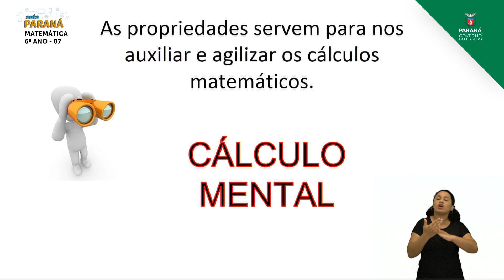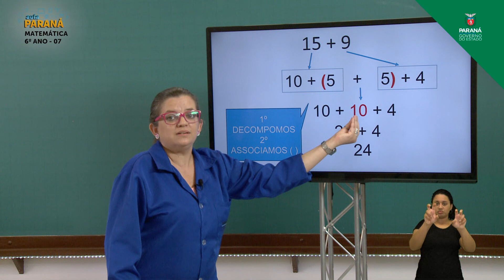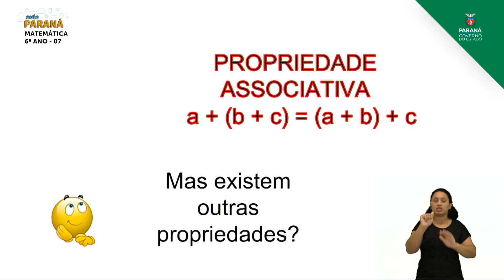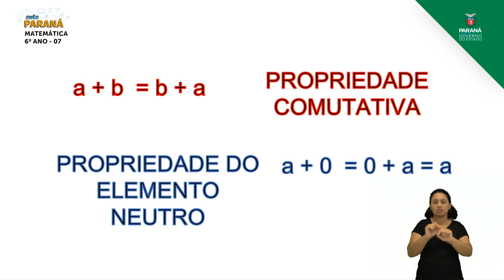2021 | Resumo da Aula | 6º Ano | Matemática | Aula 07 - Adição: Propriedades da Adição